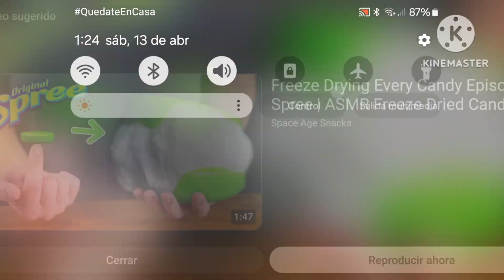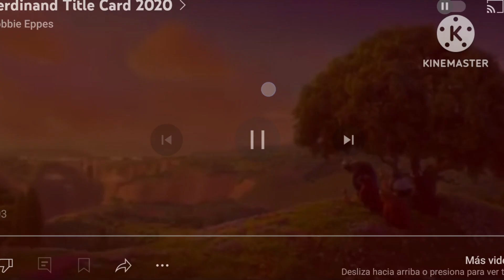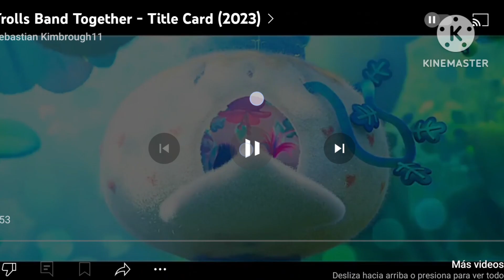Blue sky studios ( 2010 2023) logo title card robbie eppes